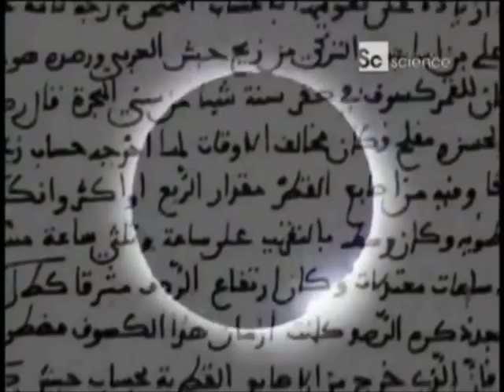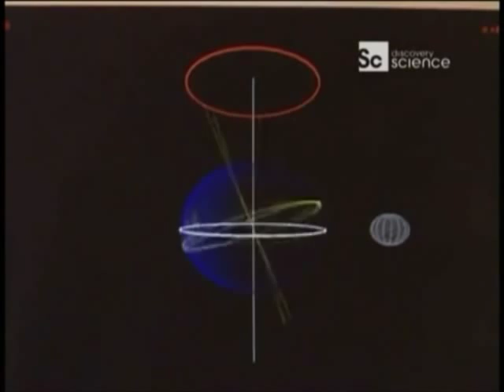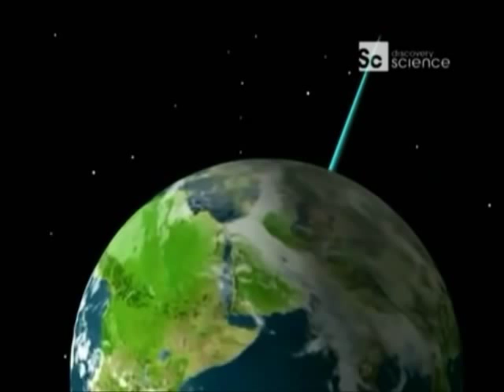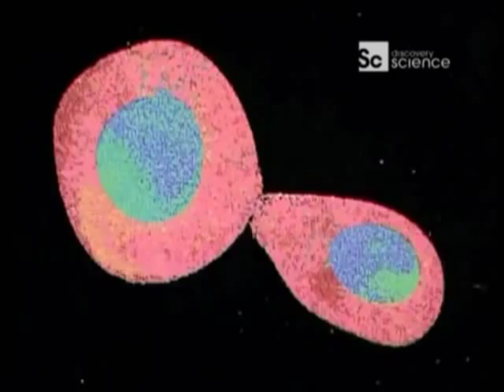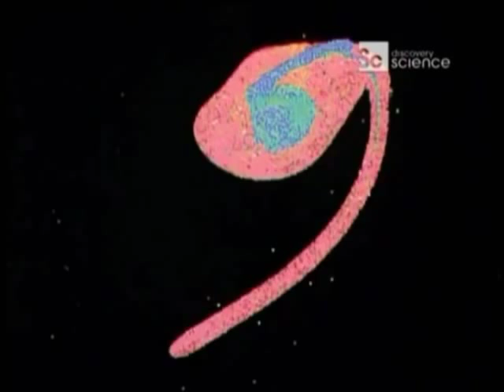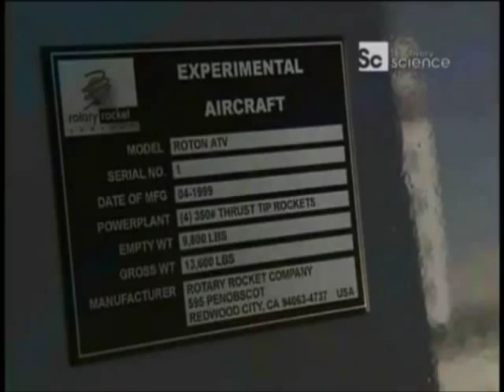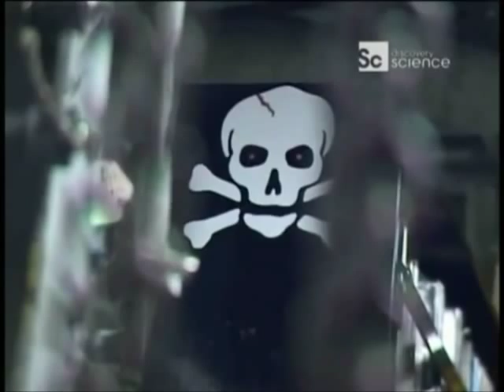Se a Lua não existisse (Dublado)